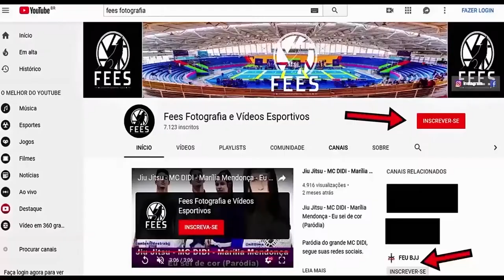Jiu Jitsu - ELDER DA SILVEIRA VS GABRIEL GIOVANI - 2° KVRA GRAND PRIX - FAIXA ROXA.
2° KVRA GRAND PRIX - FAIXA ROXA • ATÉ 80 KILOS . . MASCULINO • ADULTO  Realização: @kvrabjjleague Organização: @bjjevent Patrocínio: @kvraco e @fitfastnutrition Local Academia @temploartesmarciais